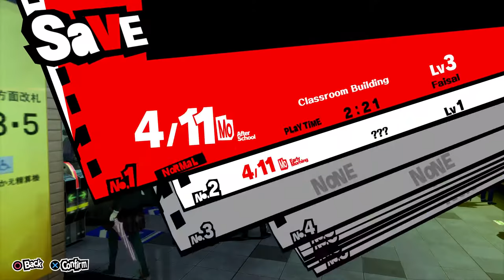Lets play Persona 5 - Part 5 The Castle HQ (PS4 PRO)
Lets play Persona 5 Blind playthrough Gameplay Walkthrough Full Game 1080P HD PS4 PRO
English Version.

Prologue, The Awakening
cat, the castle, school transfer
100% Social Links / Confidant Guide.
silent play through
funny"